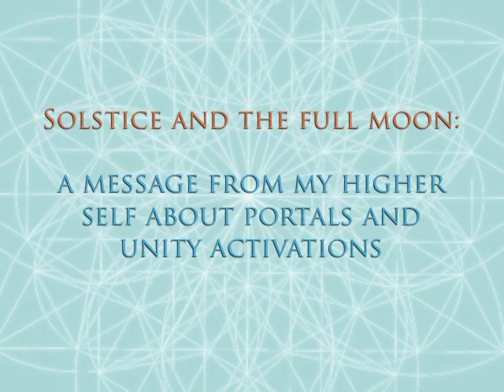Solstice and Full Moon - Unity Activations, Walk-thru practice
I haven't done eyes-closed direct messages outside of private sessions, small groups or the eCourse. I can't say I AM entirely comfortable with it, however time constraints with the Solstice activities here in Shasta did not allow for polishing/interpreting the message. I have done this on my site with writing direct from my HS; apparently my Divine Entourage feels it is time to move into this. It feels like it is assisting the merge. My Higher Self delivers light packets of intel, where a flash contains further details on a topic which I may then interpret/translate. HS provides confirmation or descriptions when my mind-level has a question. Special thanks to Jason of Team Light for the Highest Intent each moment idea - brilliant.